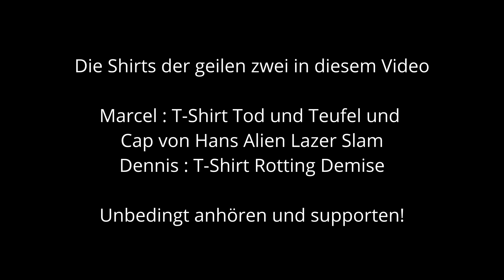Tales from the Crypt - 5 Bands 5 Anekdoten